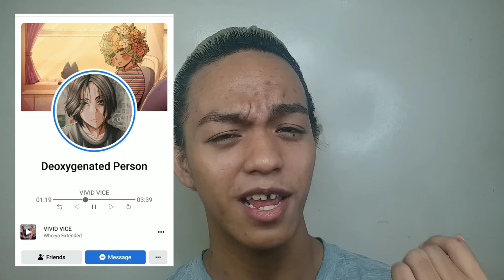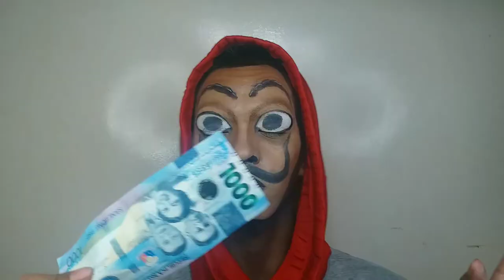DALI MASK make up tutorial | MONEY HEIST make up look - Lloyd Ros 🤑💰🏦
Four months since my last video, I've decided to pull my life back together to get me a head start for 2022 🙂 I will go into full detail about why I wasn't able to post for 1/3 of this year and what's with all the frequent procrastination in the future... hopefully.

But here's the Dali Mask make up look from La Casa de Papel (Money Heist)! Likewise, Ariana Grande's NTLC rainbow spectrum 🏳️‍🌈💧shall be posted soon...😉 Meanwhile, stay pretty! ✨